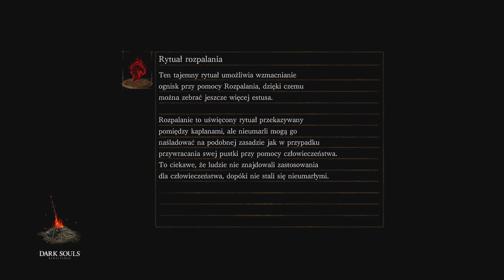DARK SOULS: REMASTERED (#7) Pinwheel Boss 🗽